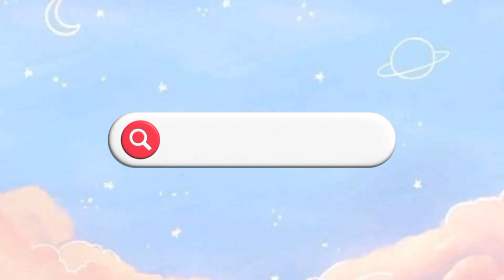Vlog 85 - Tidying (10/02/2024 - 11/02/2024)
Ignore the dates in the video.

Tidying.